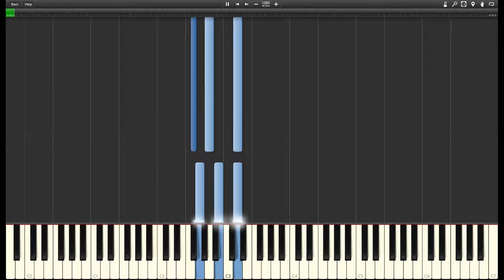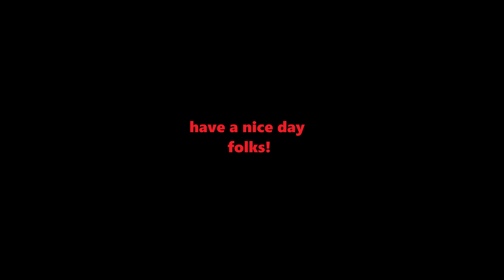ZAYN - Dusk Till Dawn ft Sia - EASY PIANO TUTORIAL